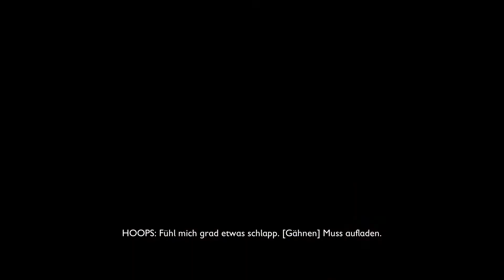Die Eichenast-Markierung ❖ Grounded #056 [Let's Play German Deutsch]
Let's Play Grounded German [Survival] [Early Access], Kommentiert von HelyaLP|Grounded German, Grounded deutsch
Hey-ho Leute und willkommen zu "Grounded".

Titel: Grounded
Genre: Action, Abenteuer, Early Access
Entwickler: Obsidian Entertainment
Publisher: Xbox Game Studios
Veröffentlichung: 28. Juli 2020